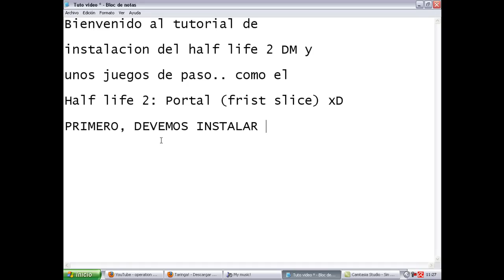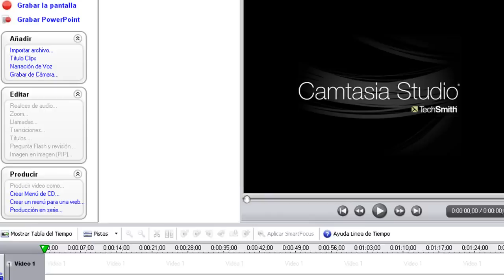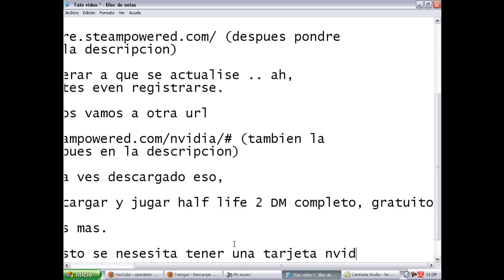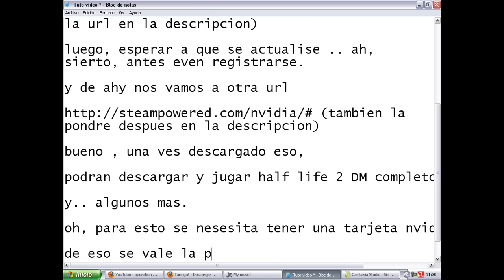Descargar half life 2 dm y mas... HD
hola! aca enseñare como descargar gratis el Half life 2 DM , Half life 2 Portal (the frist slice) , half life 2 loast coast y algunos mas.. enfin, espero que les alla servido el tutorial, oh, casi me olvido,

Nota: cuando entran al link de la promo y ponen GET IN NOW! deven hacer click (cuando les preguntan "Got Steam?") en "Yes, I... " sobresaltado con un fondo VERDE , luego deven seguir con la instalacion, y , listo! oh, los juegos les apareceran en (el steam) Biblioteca - juegos, (cuando se terminen de instalar podran jugarlos)